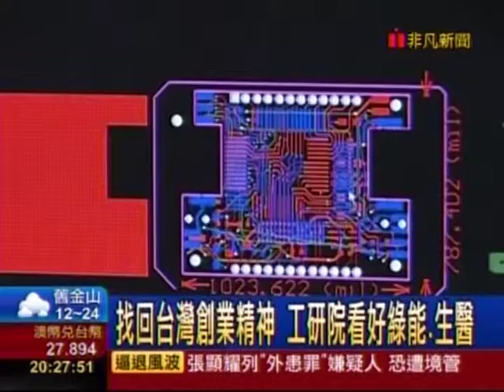20140821 非凡8點晚間新聞 研究重目的性! 工研院獲首屆總統創新獎 楊智捷